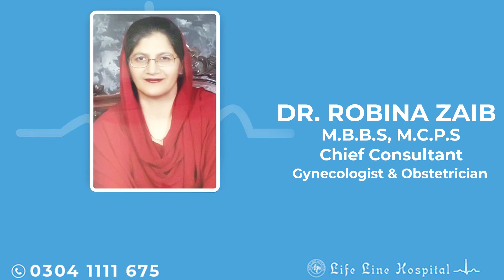What Medications can be taken during pregnancy. Best Gynecologist in Lahore.Pregnancy related issues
Hamal ka dooran adwiyaat ka istamaal? What medicines should be taken during pregnancy? Dr. Robina Zaib CHIEF Consultant Gynecologist.
Address: 462-463, G-3 Near Khokhar Chowk Johar Town, Lahore.
Best Gynecologist in Lahore
Top Gynecologist in Lahore

Gynecology Department :
-Infertility
-C Section
-Pcos, Pcod
-Hormonal
-Child Nursery
-Chest issues
-Urine Tumor
-Lower Abdominal Pain
-Pregnancy Related Disorder
-Menstrual Problems
-Ovarian Tumor
-Laparoscopic Hysterectomy

Life Line Hospital :

Life Line Hospital Lahore  Specialized in Laparoscopic & Gynecologist treatments. Life Line Hospital Lahore (Competent Specialists to your cure Health Related Issues). Get in Touch and Book Consultation for healthy Lifestyle.

24 Hour Services
Maternity
Emergency
Ultrasound
X-Ray
ECG
Laboratory
Pharmacy

Departments :
-Gynecology
-General & Laparoscopy Surgery
-Pediatric
-Orthopedic & Spine Surgery
-Urology
-Cardiology
-General Medicine
-Gastroenterology
-Pulmonology
-Paeds Medicine
-Nephrology
-Facio Maxillary Surgery
-Plastic Surgery
-Paeds Surgery
-Eye Department
-Speech Therapist
-Physiotherapy

Facilities :
-Infertility Clinic
-Labor Room
C-Sector & Normal Delivery
-Laparoscopic Sleeve Gastrectomy
-Laparoscopic Hysterectomy
-Laparoscopic Cholecystectomy
-Knee & Shoulder Arthoscopy
-Total Knee & Hip Replacement
-Echo Cardiology
-Endoscopy & Colonoscopy
-Vaccination Services
-Spine Surgery